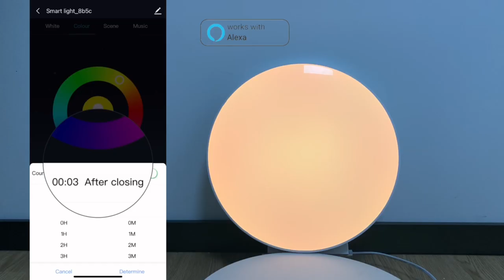Smart LED Ceiling Light 24W Dimmable, App/Voice Control Compatible with HomeKit/Alexa/Google Home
【Siri and Alexa Voice Control】Through Home APP(iOS Users only) and our CozyLife APP allows you to control your lights remotely on/off, adjust brightness, color and scene, whenever and wherever. Support Siri/Alexa/Google Assistant voice assistant hands-free control, only need simple voice commands. For example, "Hey Alexa, turn the light to blue". Please note: 5GHz WiFi is not supported. No hub required.
【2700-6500k Dimmable Ceiling Light】The 24W LED ceiling light is about equal to the lighting brightness of a 135W ordinary bulb, the brightness can be adjusted from 1%-100%, and the color temperature can be adjusted from 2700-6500k. According to your different needs, it can be used not only as an ordinary ceiling light, but also as an mood lighting
【RGB Colour Changing and Music Sync 】RGB CW color, cool white and warm white temperature, 16 million colors to choose, you can create your favorite lighting effect. The color of the ceiling lights will also get changed with the beat of the music.
【Schedule and Multiple Lighting Modes】. You can pre-set lighting on/off through a schedule to save your power. Multiple lighting modes to choose, you can also control multiple smart ceiling lights at the same time to suit different needs.
【Widely Use】The product is easy to install, IP54 waterproof grade, rated life is 50,000 hours. Perfect for installation in your bedroom, living room, kitchen, garage, etc. If you have any problem during use, please contact us, we will try our best to solve your problem within 24 hours